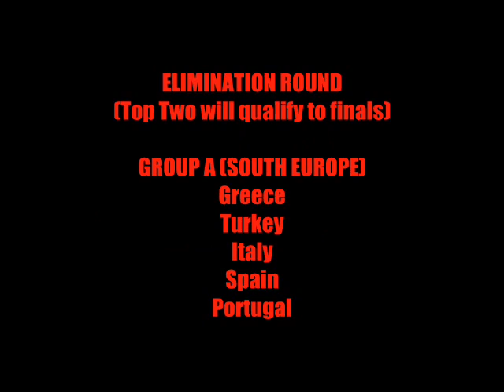MUSIC WORLD CUP A ( GREECE, TURKEY, ITALY, SPAIN, PORTUGAL)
MUSIC WORLD CUP

INFO

*There are 12 groups and 60 countries from seven continent. Every group is consisted of 4-7 countries mostly 5 from geographically divided regions of the world.
*Three song are selected for each country to represent it's music. (biggest hits, qualified less-known songs, my favourites anything except classical musics)
*Your votes will determine qualifying countries for each group and there will be made final round with twenty-four finalist countries.
*When any of 12 videos (of 12 groups) receive 100.000 youtube click in elimination round, group gonna be closed and two qualified countries will be announced.
*You can vote in our site (there are polls for each group) or can write youtube comments , both will be accepted as vote. (You can't vote for your country, I will check country infos, a kind of eurovision format)
*You can give an idea for final round song choices on your comments or site's forum, because three songs of countries can be changed in final round.
*Please don't evaluate countries with only three songs, think and see big picture of countries when you vote.

PORTUGAL

jose zeca afonso, nelly furtado, amalia rodriguez, moonspeel, mariza, da waesel, madredeus, xutos e pontapes, david fonseca
jorge palma, rui veloso, dulce pontes, nina bettencourt, ornatos violeta,cla, carmen miranda,

ITALY

eros ramazotti, laura pausini, fausto papetti, natalie merchant, paolo nutini, the veronicas
pfm, bocelli, fabrizio de andre, pavarotti, puccini, rossini, verdi, ennio morricone, vivaldi
zucchero, adriana celentano, jovanotti, mina, vasco rossi, elio e le storie tese, franco battiato
tiziano ferro, lacuna coil, elisa, gigi d'agostino, luciano ligabue, paolo conte, nek, lucio battisti
subsonica, afterhours, gianna nannini, caparezza, rhapsody of fire, benny benassi, aticolo 31, francesco de gregori
nino rota, eiffel 65, modena city ramblers,negramaro, lucio dalla, vanilla sky, antonella venditti, litfiba, toto cutugno
domenico modugno, 2 divo, luca turilli, elvenking, boccherini, luigi tenco, spiller, banco del mutuo scocorsa
enrico caruso, pino daniele, renato zero, angelo braunduard, le orme, gabry ponte, raffaelle carra
dalida, lucio battisti, rino gaetano, bausfelle, verdena, daniele silvestri, carmen consoli, marlene kuntz, graveworm

SPAIN

enrique iglesias, manu chao, paco de lucia, joan manuel serrat, andres segovia, luis eduardo aute
alicia de carrocho, pablo casals, carlos montoya, alejandro sanz, jeanette, alex ubago, isabel pantoja, david civera
sabicas, maria sanchez, enrique bunbury, belinda, mago de oz, estopa, heroes de silencio, jarabe de palo
bebe, mecano, gipsy kings, el canto de loco, la oreja de van gogh, chambao, pereza, los planetas
hombres, dover, fangoria, amparanola, david bisbal, las ketchup, ismael serrano, chenoa, monica naranjo
ana torroja, antonio orozco, el barrio, ketama, miguel rios, camilo sesto, mocedades, rocia durcal
luis eduardo aute, azucar moreno, enrique morente, nino bravo, nina pastora, sergio dalma, isaac albeniz
joaquin rodrigo, raphael, victor manuel,radio futura, maria del mar bonet, julio iglesias, hombres
placido domingo, jose mesce, la 5 estacion, extremodu ro, los piratas, amaral, los planetas
lori meyers, fito & fitipaldi

GREECE

vangelis, yanni, maria callas, mikis theodorakis, nana mouskouri, manos hadjidakis, chris spheeris, dimitra galani, despina vandi
septic flesh, dimitris mitropanos, dimitra galani, thanos mikroutsikos, giannis parios,vasilis papakonstantinou
vicky leandros, mario frangoulis, rotting christ, despina vandi, septic flesh, eleftheria arvanitaki
rosa eskenazi, haris alexiou, elli koikkinou, demis roussos, kalomoira, xenakis, glykeria, antique
helena paparizou, raining pleasure, eleni karaindrou, sakis rouvas, george dalaras, katy garbi, peggy zina
firewind, notis sfakianakis, antonis remos, angela dimitroui, grigoris bithikotsis, marinella
giorgos mazonakis, thanos petrelis, alkistis protopsalti, aphrodite's child, stelios kazantzidis, vasilis papakostantinou

TURKEY

sezen aksu, tarkan, barış manço,emre altuğ, nilüfer, ferdi tayfur, yıldız tilbe, ebru gündeş, gülşen
kayahan, sibel can, ismail yk, erkin koray, bülent ortaçgil, fuat saka, sabahat akkiraz, kargo, demir demirkan
gripin, ezginin günlüğü, aslı, candan erçetin, pinhani, feridun düzağaç,ahmet kaya, funda arar, levent yüksel
kurban, mazhar alanson, mor ve ötesi, mercan dede, yalın, sertab erener, şebnem ferah, mustafa sandal
baba zula, pentagram, athena, hande yener, cem karaca, kenan doğulu, ekran oğur,manga, MFÖ
müslüm gürses, orhan gencebay, ajda pekkan, nazan öncel, zeki müren, serdar ortaç, grup yorum, zülfü livaneli
ibrahim tatlıses, çelik, yeni türkü, kıraç, müzeyyen senar, emel sayın, duman, hepsi, teoman
neşet ertaş, vega, mavi sakal, aşkın nur yengi